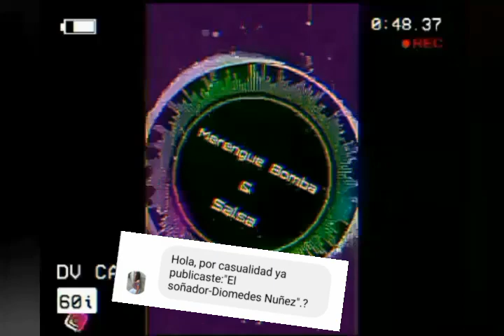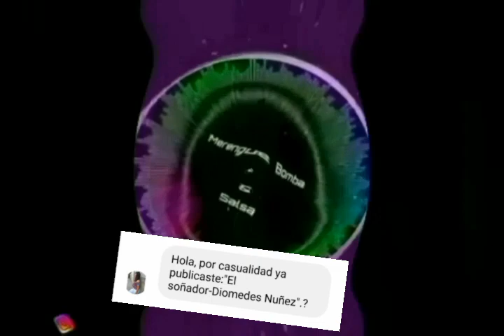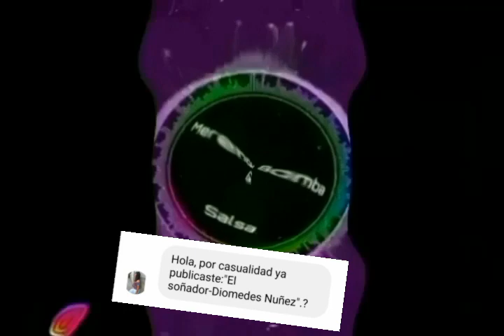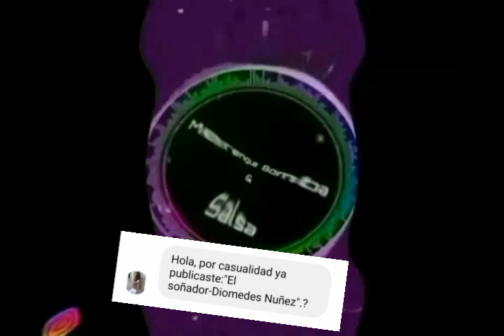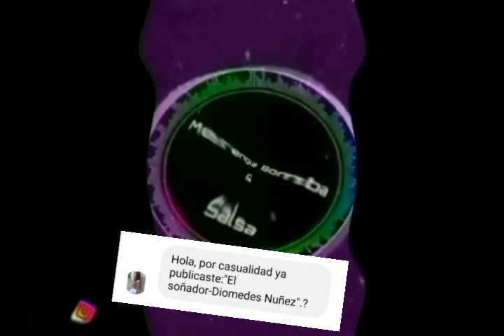El soñador - Merengue Bomba